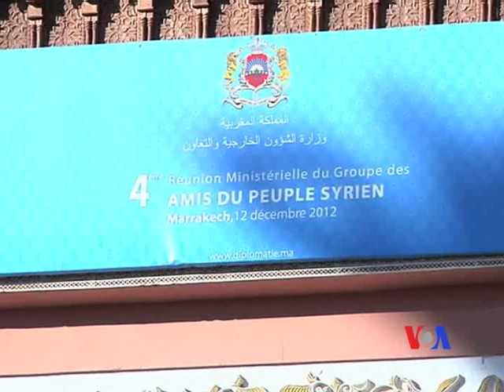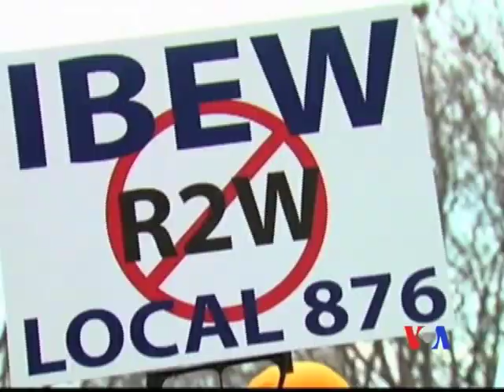Dünyaya baxış - 12 dekabr 2012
ABŞ-DA TİCARƏT MƏRKƏZİNDƏ  SİLAHLI  HÜCUM BAŞ VERİB ~ AVROPADA  ŞİDDƏTLİ  QAR YOLLARIN  BAĞLANMASINA  SƏBƏ  OLUB ~ ABŞ-DA İŞ HÜQUQUNA  DAİR  QANUN  İMZALANIB.